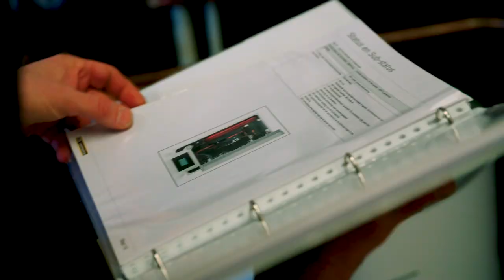Remeha - Werken als Service Technicus